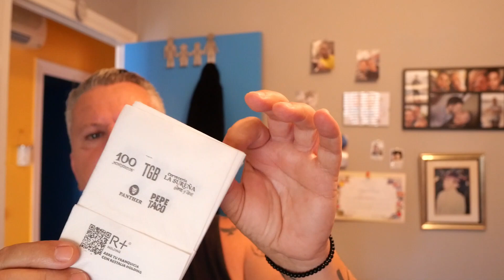Una noche HORRIBLE 😅 // No entiendo estos CAMBIOS 😣 // Un baño RÁPIDO 🌊